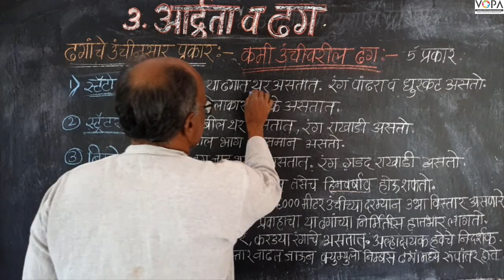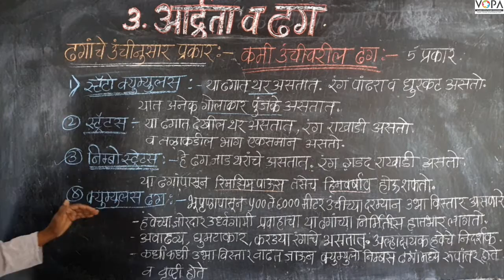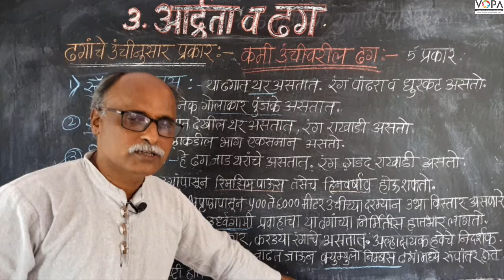८वी । भूगोल। एन. एम. एम. एस । आर्द्रता व ढग | V8 | V-School